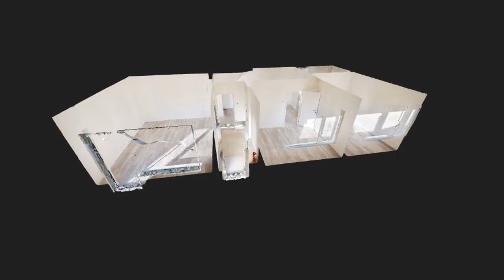3D prehliadka predaj 3 izboveho bytu 110,37 m2 Stare Grunty Bratislava Karlova Ves